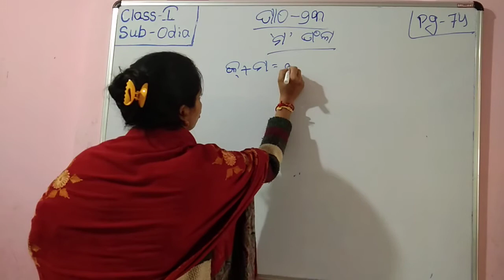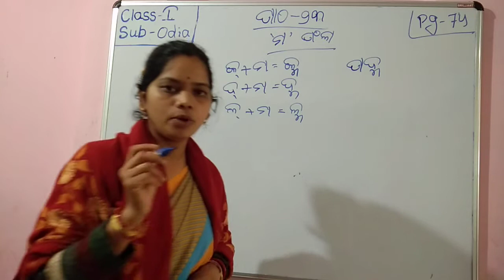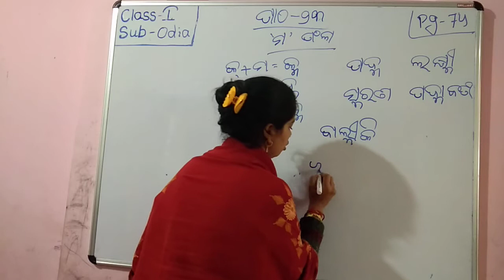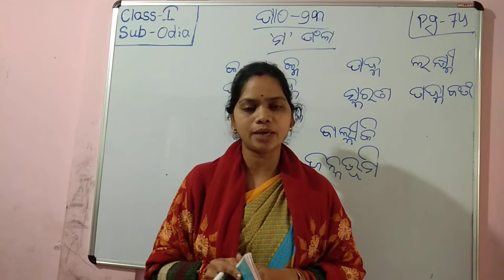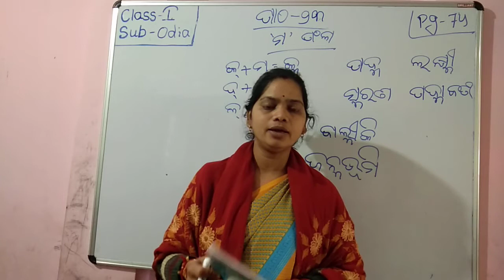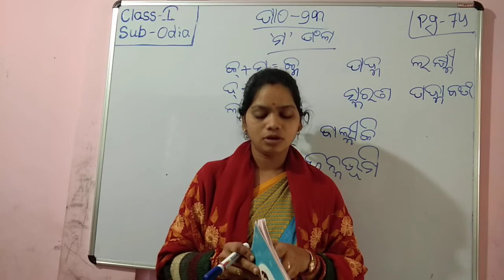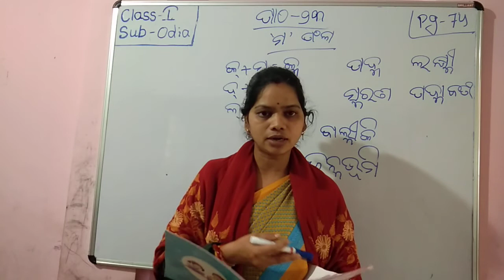GPS Std -1 odia lesson -23('ମ'-ଫଳା)